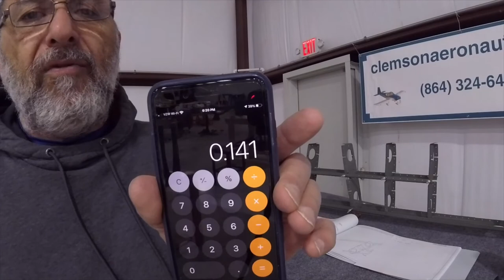Clemson Aeronautics RV-14A Build Riveting Essentials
Using our new NUMATX RIVET SQUEEZER.
Our NUMATX RIVET SQUEEZER is from Aircraft Spruce & Specialty.
Also using Cleaveland Aircraft Tool Rivet Squeezer and tools.
The RV-14A is a Van’s Aircraft Kit.
The purpose of those videos is to introduce my new Riveting and Dimpling System as a replacement of the DRDT2 dimpling system to build your experimental aircraft .